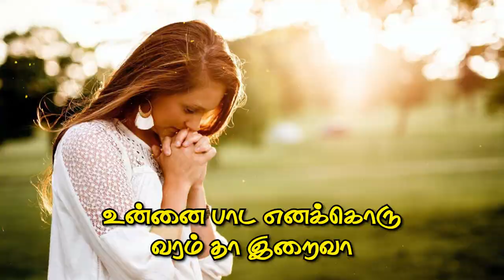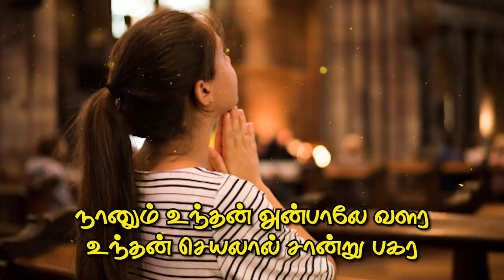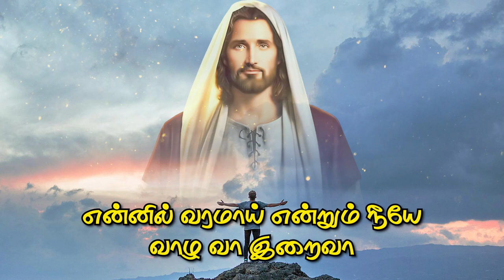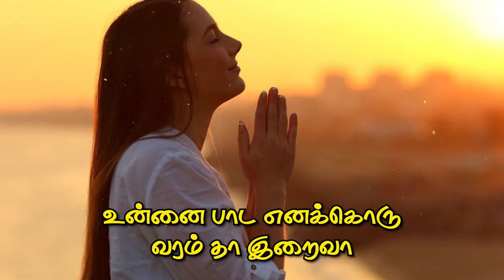உன்னை புகழ எனக்கொரு வரம் தா இறைவா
Valuvootum Yesuve
MUSIC & LYRICS - REV. FR. AMALRAJ
MUSIC DIRECTION - REV. FR. GEORGE VICTOR
ORCHESTRATION - ANAND
SINGER - DEEPIKA
VIDEO EDIT - LAFARC